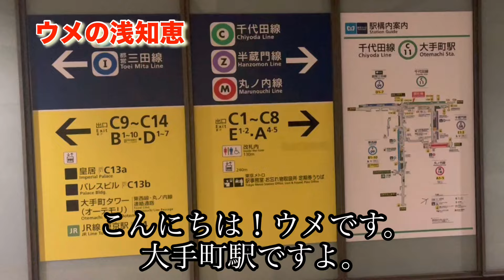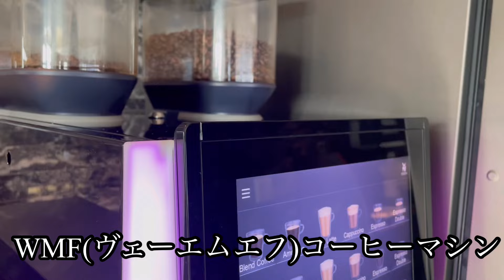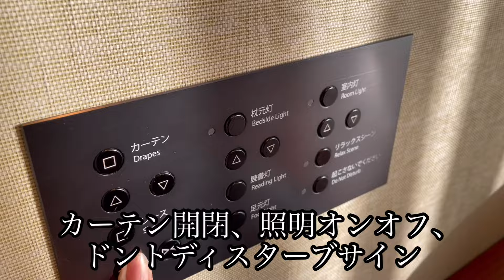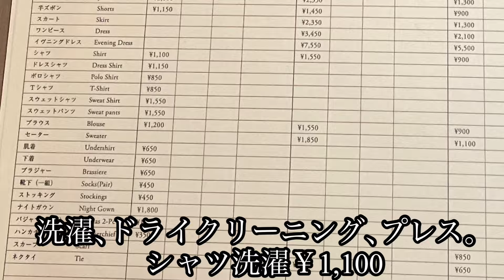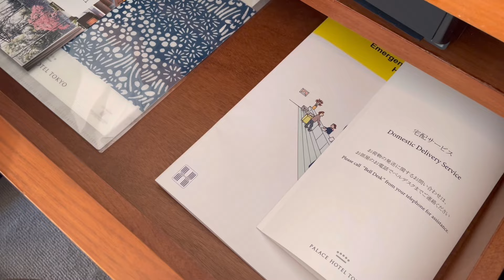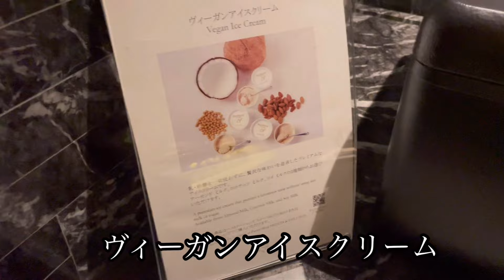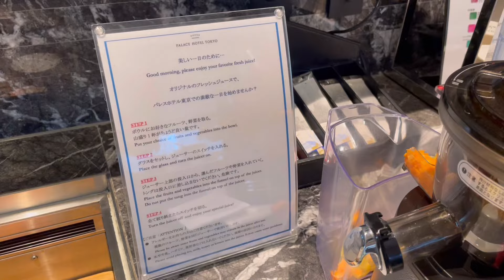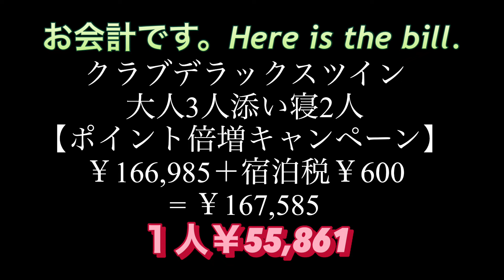【パレスホテル東京】子連れでクラブルームで贅沢三昧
冥途の土産シリーズ！？日本が誇る高級ホテルに予算オーバーで宿泊体験。最高のクラブララウンジ、プール、温浴施設、、とても良かったです。